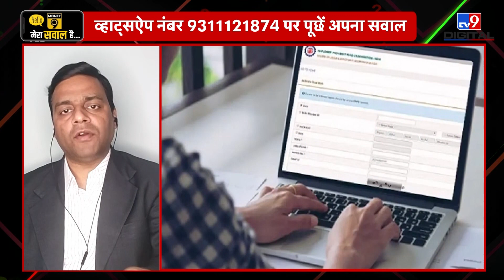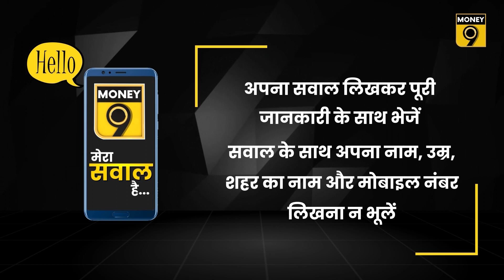EPS 95: हायर पेंशन को लेकर ऐसे दूर करें अपना कन्फ्यूजन | Money Master | Jitendra Solanki | Money9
EPS-95 को लेकर क्या है EPFO की गाइडलाइन? EPS-95 से कैसे मिलेगा ज्यादा फायदा? हायर पेंशन का विकल्प कितना सही? रिटायर्ड कर्मचारी कैसे चुनें हायर पेंशन? ज्याद पेंशन पाने के लिए कौन एलिजिबल है? कितनी बढ़ सकती है कर्मचारी की पेंशन? ज्यादा पेंशन का पीएफ पर क्या असर पड़ेगा? EPS-95 को लेकर अपना कन्फ्यूजन दूर करने के लिए देखिए हमारा ये खास वीडियो.